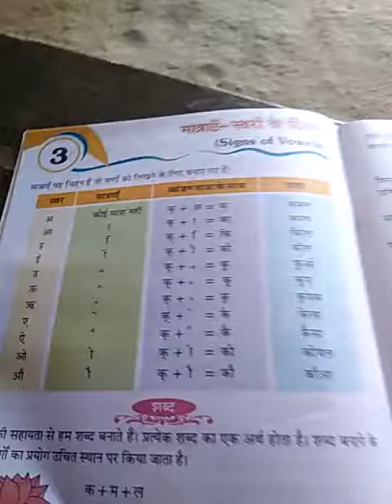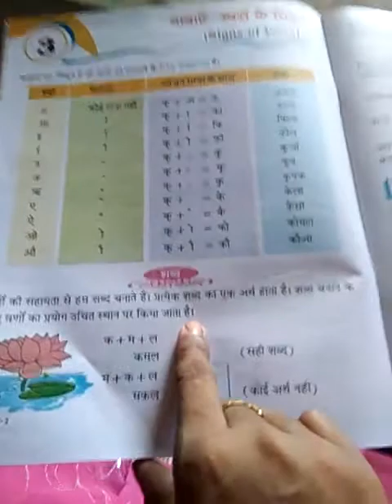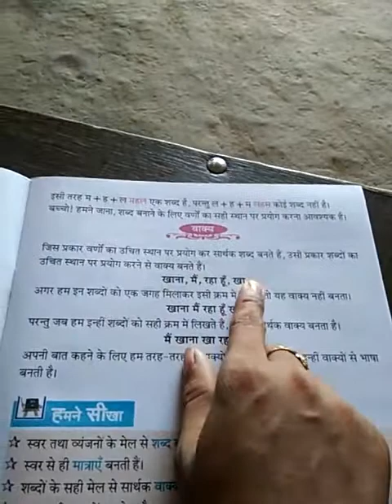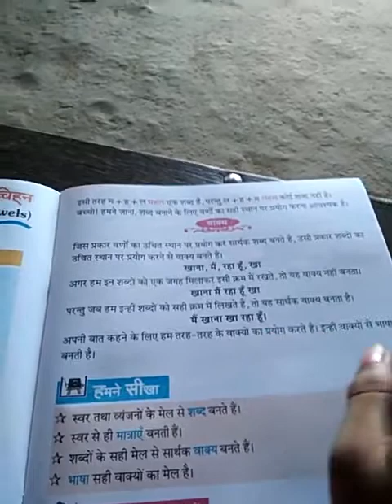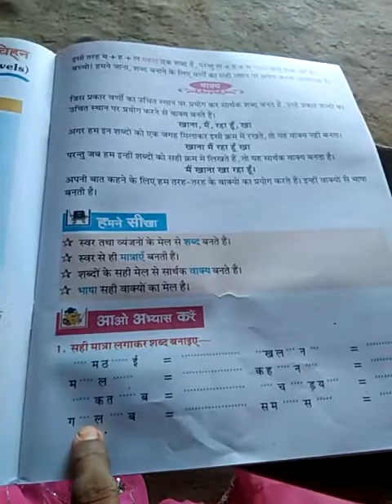Class-2,Hindi-Gram,chapter-3,part-1.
For Class-2,Hindi-Gram,chapter-3,part-1
Publisher-EDB,
Teacher-,,,,,